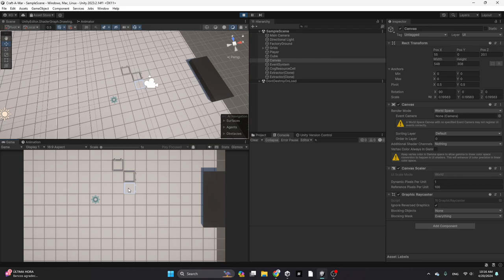It doesn't have anything yet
Not even gravity